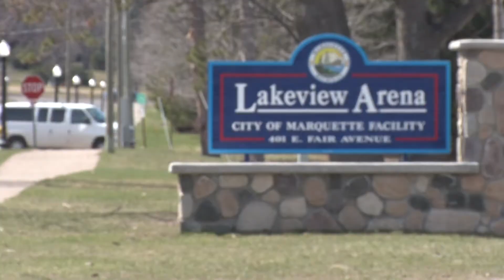Arena's renovation needs transcend recreation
Today is the second day of voting for the Kraft Hockeyville USA contest. With Lakeview Arena in the final four